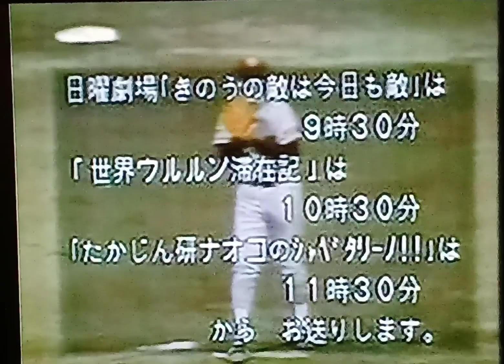1995中日ドラゴンズ古池拓一VS読売ジャイアンツ斉藤雅樹 ナゴヤ球場 糸井重里 ホール パウエル 山崎武司 仁村徹 中村武志 酒井忠晴 後藤孝志 マック 川相昌弘